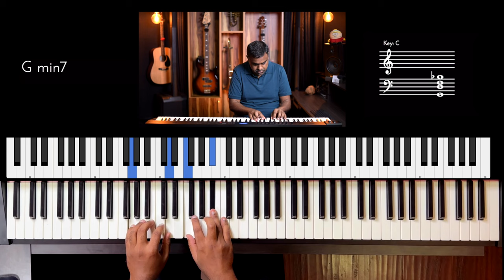Riff #3179 - Jason Zac